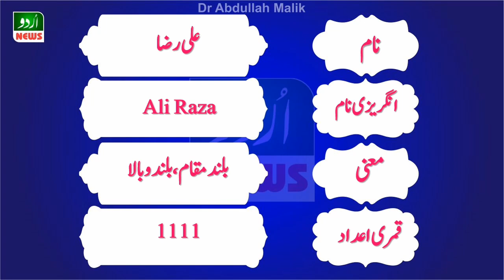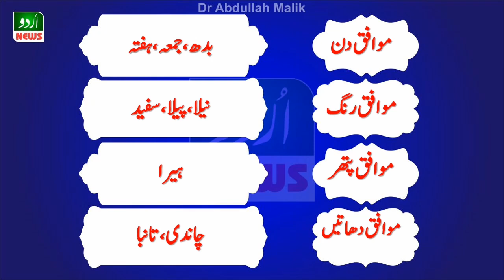Ali Raza Name Meaning in Urdu and Lucky Number | Islamic Baby Name | A Urdu News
Dr Abdullah Malik, A Urdu News,